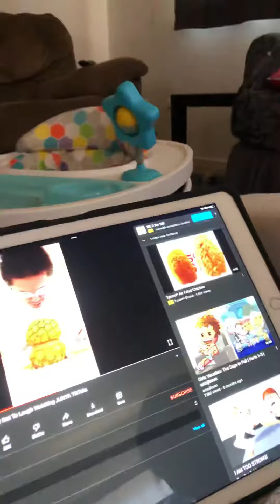Melody watch movie (6-18-2023)